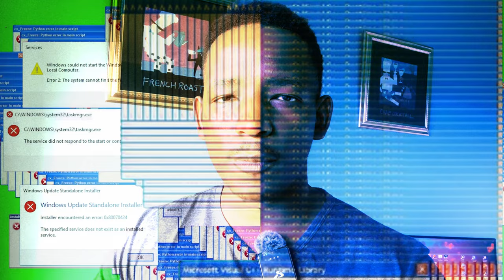What Destroyed Hogwartz Legacy From The Inside…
Hogwarts Legacy lack precisely what made Harry Potter a worldwide phenomenon, watch to fin out the reason...